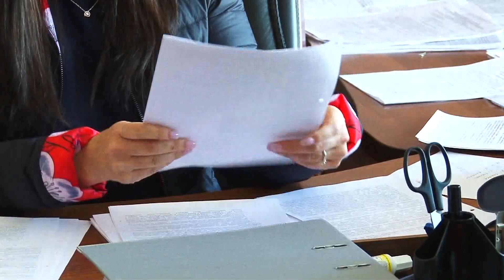175 рабочих КРМЗ не пустили на предприятие. Всё дело в задолженности одного из учредителей.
Означает ли это, что людям пора искать новую работу, и что будет с некогда успешной фабрикой? Мы попытались разобраться в ситуации.